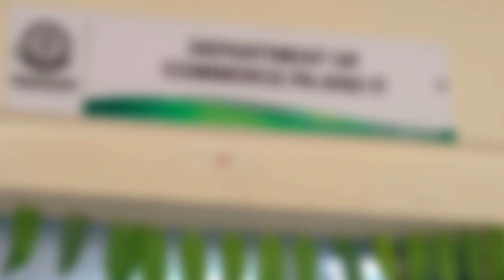Saraswati Pooja Celebration 20.10.2023